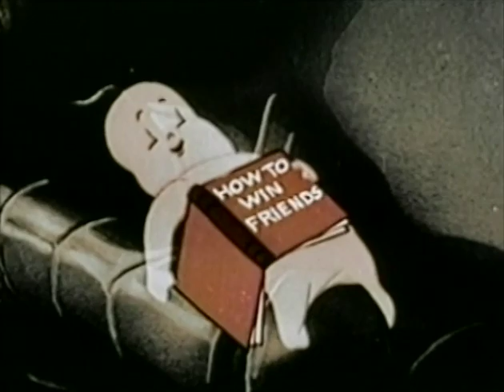Casper Zero the Hero